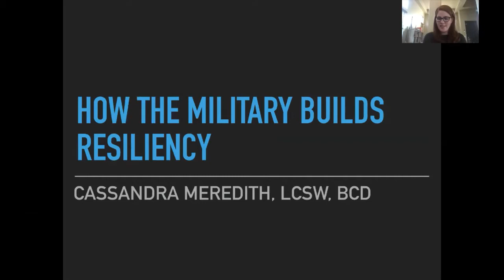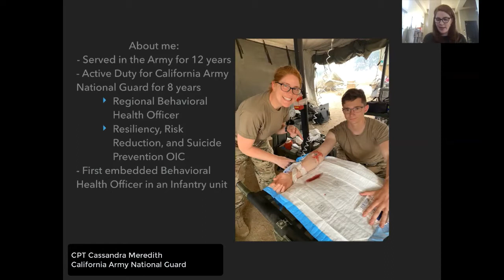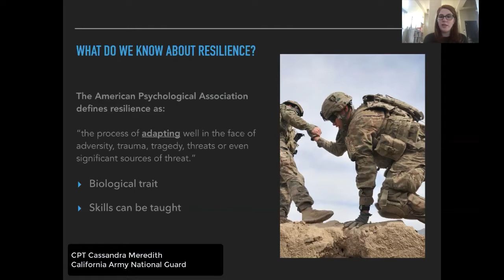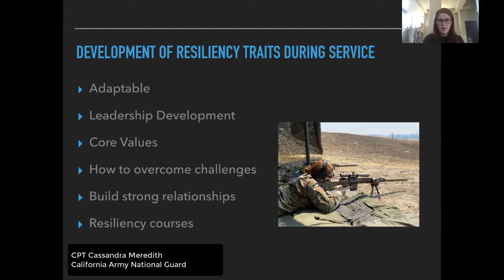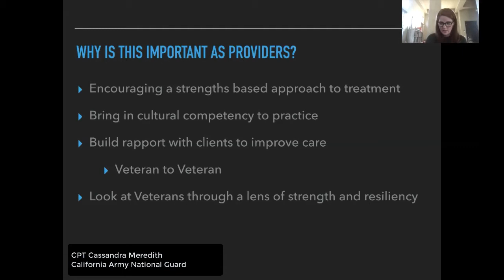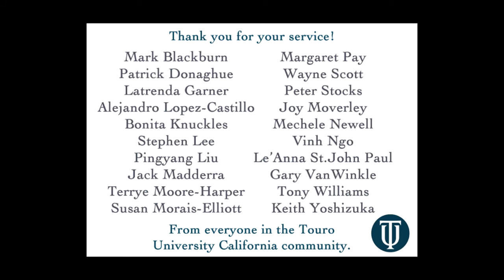TUC Virtual Veterans Day Service 2020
Note that this is a personal archive.  The original video for this event is available

Join Touro University California in honoring our Veterans for a Virtual Celebration hosted by the TUC Military Club.

The live event aired on Wednesday, November 11, 2020 from 12:00 - 1:00 p.m. (PST)

Original description - Touro University California invites you to join our virtual Veterans Day celebration on Wednesday, November 11 from 12 to 1 p.m. via Zoom.  TUC Military Club President and Master of Ceremonies, Kevin Calvelo, will host a packed program celebrating our veterans through poetry, music and special guest speakers. There will also be a moment of silence in honor of our departed veterans followed by taps led by a bugler from the US Air Force Band of the Golden West.

This event is free, and all are welcome to join us as we celebrate the men and women who have kept our country safe throughout the years.

Special Guests include:

Congressman Mike Thompson, Representing California’s 5th District
Senator Bill Dodd, California Senate District 3
Council Member Pippin Dew, City of Vallejo
Council Member Rozzana Verder-Aliga, City of Vallejo
CPT Cassandra Meredith, LCSW, California Army National Guard
Bugler, from the US Air Force Band of the Golden West